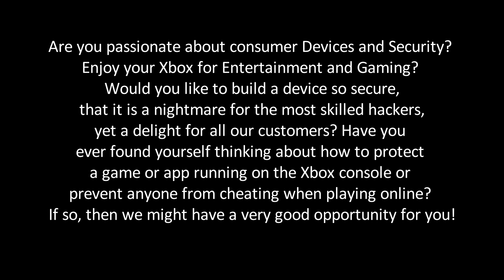Xbox One Boost Confirmed